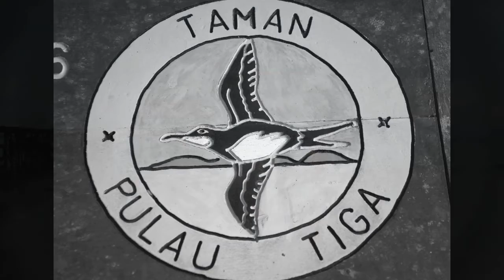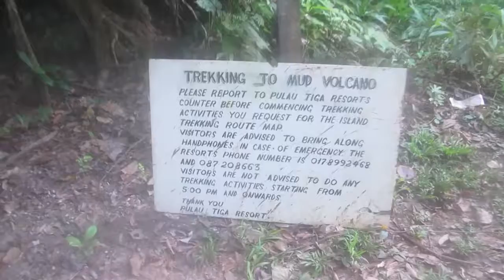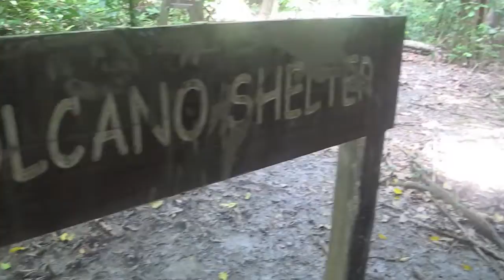adventure advisor s1e1 HD